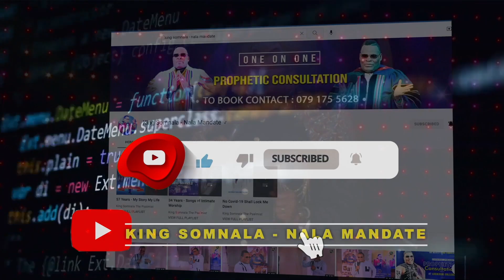WHAT IS A MIRACLE | PROPHET ISAIAH OKECHUKWU| TESTIMONY | HIS MAJESTY KING SOMNALA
WHAT IS A MIRACLE | PROPHET ISAIAH OKECHUKWU| TESTIMONY | HIS MAJESTY KING SOMNALA  10 DECEMBER 2023 1KZN TV SHOW